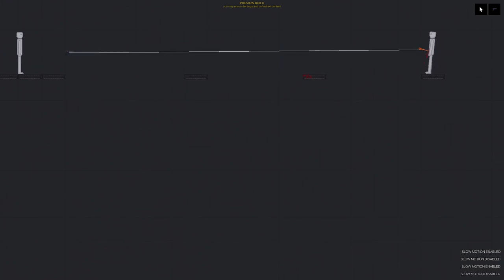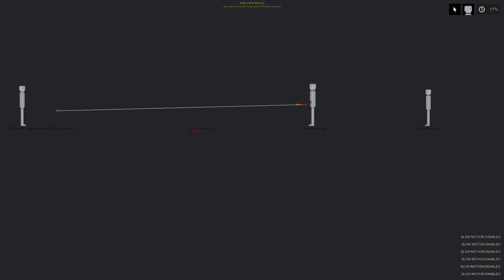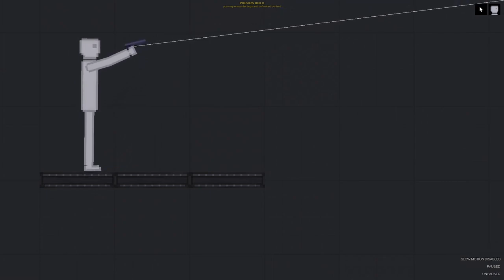I Shoot Grappling Gun at People in People Playground (28)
Hi! Like it;)